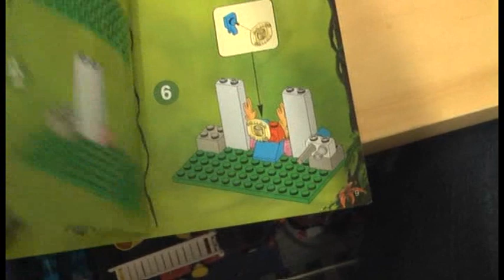LEGO Adventurers Spider's Secret Review Set 5936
This is my review of LEGO® set 5936 Spider's Secret from LEGO® Adventurers...

Informations:

Name: Spider's Secret
Number: 5936
Theme: Adventurers
Minifigures: 3
Pieces: 131
Released: 1999